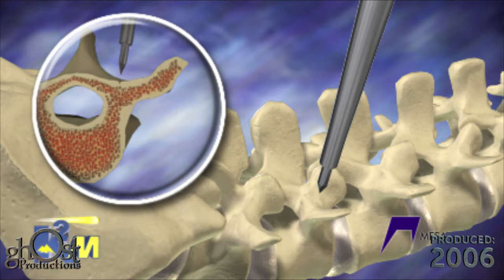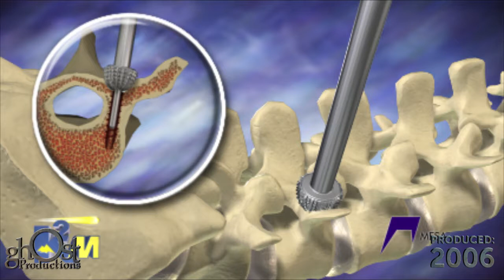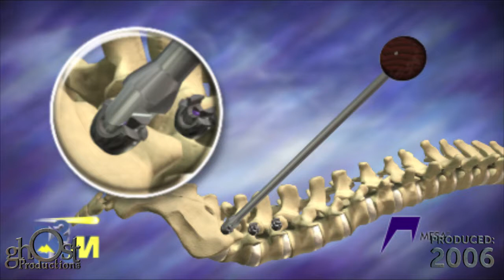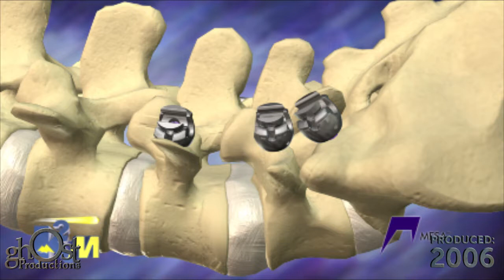K2M MiniMesa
Ghost Productions provided K2M with a surgical technique of their Mini Mesa pedicle screw system